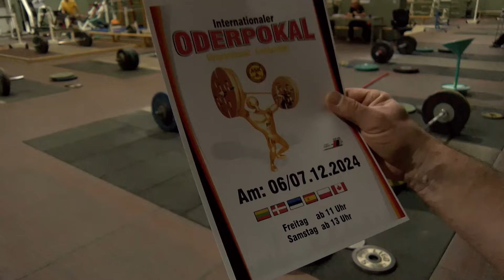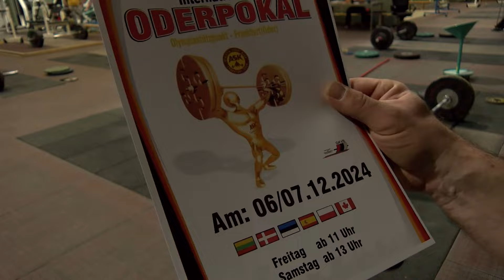Spot Talk Gewichtheben